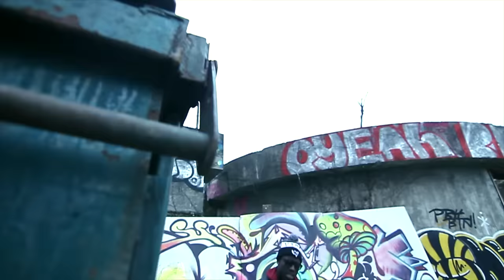So Serious Black - Side Ways | Gorilla Grind Films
Music video by So Serious Black performing Side Ways. 2016 Music